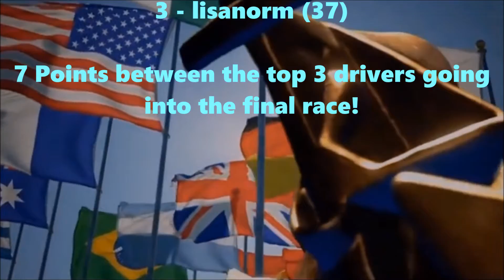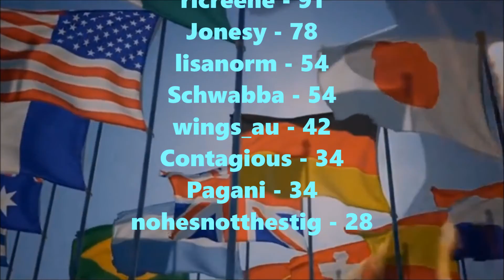Sprint Series 4 Race 9+10 Gt Sport Gr.4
Gran Turismo Sport Gr.4
Mandatory Pit stops and Reverse Order Grids.